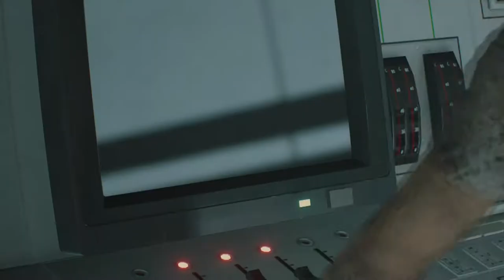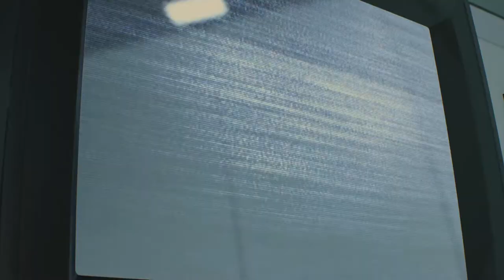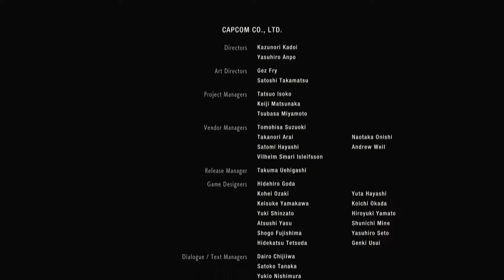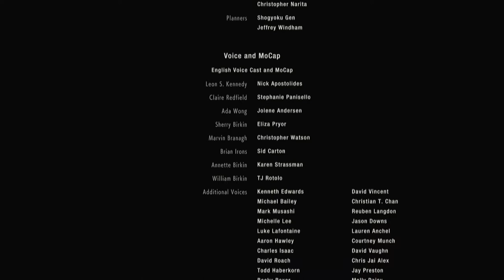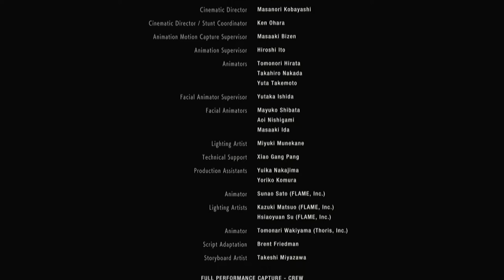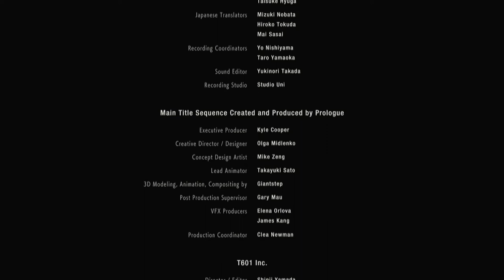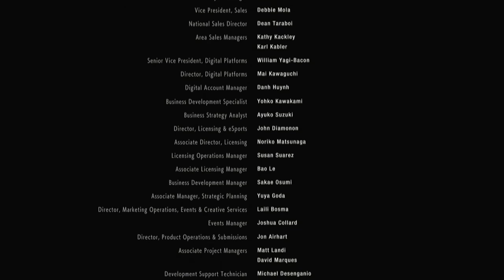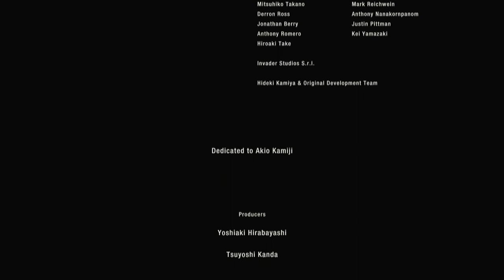[PS4] 바이오 하자드 RE2 : 레온 S 케네디 스토리모드 - 005 (엔딩)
구간 : G3 클리어 ~ 엔딩